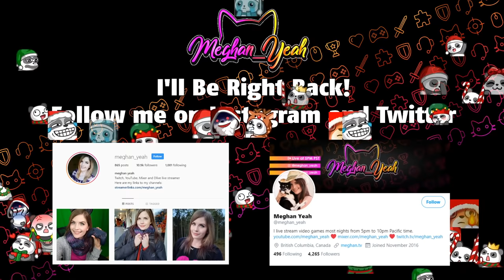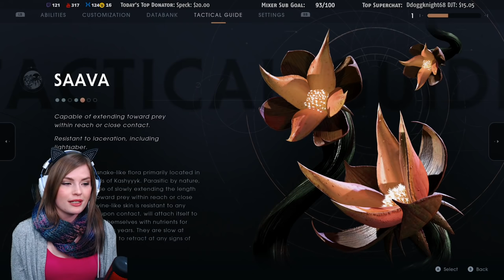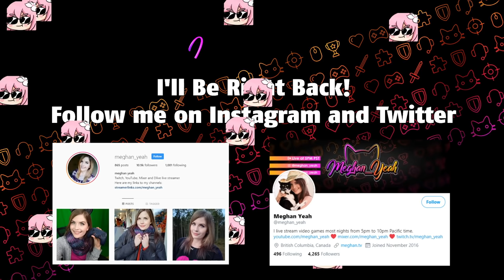Star Wars Jedi: Fallen Order - Part 4 - Here's some money, go see a Star War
I usually stream Wednesday through Sunday, from 5pm to 10pm pacific.

Meghan Yeah
RPO WOODGROVE
Nanaimo BC V9T 0H4
Canada